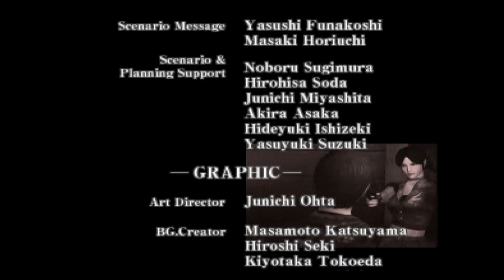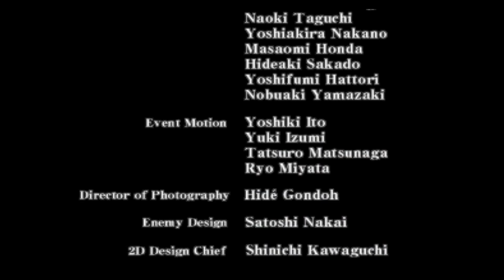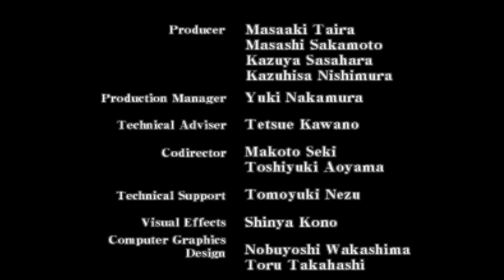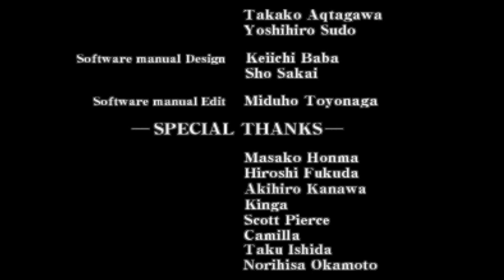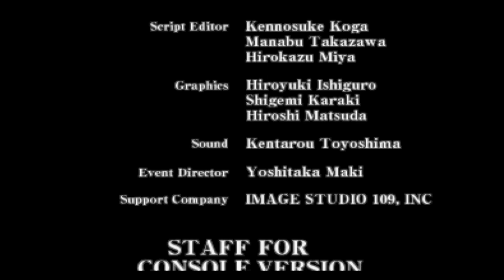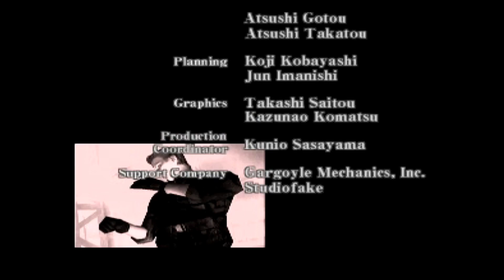[Walkthrough]Resident Evil – Code: Veronica X PS5 FullHD part 7 Ending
Playstation 5 FullHD , No Commentary Gameplay

In December 1998, three months after escaping from Raccoon City (seen in Resident Evil 2) prior to its eventual destruction (seen in Resident Evil 3: Nemesis), Claire Redfield raids an Umbrella Corporation facility in Paris in search of her brother, Chris Redfield. Discovered by Umbrella's security forces and eventually captured, Claire is imprisoned on Rockfort Island, a prison complex owned by the corporation, situated in the Southern Ocean. She is knocked unconscious after arriving. Sometime after her imprisonment, Claire wakes up and finds herself released by the man who captured her, and discovers that an outbreak of the T-virus has occurred. In the resulting chaos, she finds herself teaming up with Steve Burnside, another inmate seeking to escape.

In their repeated efforts to explore the island and find the means to leave, the pair finds themselves confronting the island's commander, Alfred Ashford. Both Claire and Steve find him to be mentally unstable as a result of him switching between two personalities—his own, and that of his twin sister Alexia. Eventually, the pair manages to find a seaplane and use it to escape, only for Alfred to pursue them and switch their plane to autopilot, directing it towards another Umbrella facility in Antarctica. Upon their arrival, the pair finds that the facility had suffered an outbreak, and fight their way through the zombies and monsters within to seek a means of escape, battling with Alfred and fatally wounding him. Before he dies, Alfred frees his sister, Alexia, who had been in cryogenic sleep within the facility after injecting herself with the T-Veronica virus, an experimental virus that the Ashford family had developed 15 years ago. Awakened, Alexia manages to recapture Claire and Steve as they attempt to escape.

Meanwhile, Chris Redfield arrives on Rockfort Island in search of Claire, after receiving a message from her via Leon S. Kennedy. Upon learning that she had left, Chris focuses on determining where and begins searching the island. In the process of doing so, he comes across Albert Wesker, an independent agent since the Spencer mansion incident (the events of Resident Evil), who is seeking to retrieve a sample of the T-Veronica virus. After Chris learns of his sister's whereabouts, and Wesker discovers that Alexia is alive and carries what he needs, the two separately find their way to Antarctica. Once there, Chris frees his sister and helps her to search for Steve, only for them to find that he had been experimented with and injected with the T-Veronica virus. After mutating, Steve attempts to kill Claire, but fails, regaining control of himself to turn on Alexia, who then inflicts a mortal wound on him. Before Steve dies, he confesses his love for Claire. Meanwhile, Chris and Wesker confront Alexia. In the resulting conflict, Wesker escapes and manages to retrieve Steve's corpse for further experimentation, while Chris manages to defeat Alexia and escape with his sister, before the Antarctic facility self-destructs.